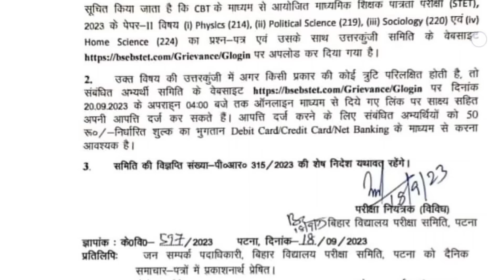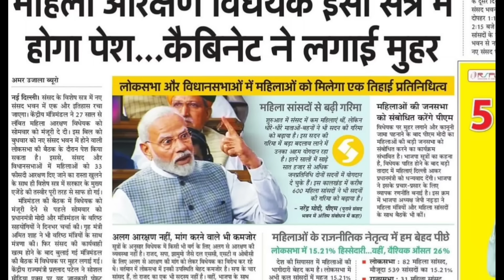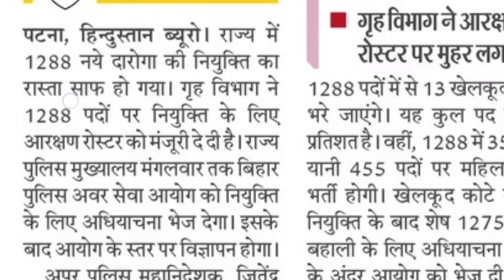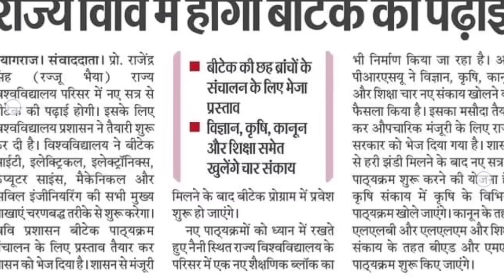BED FOR PRT BIG NEWS II नई दरोगा भर्ती II UPSSSC NEWS STET BPSC शिक्षक भर्ती KVS RESULT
up
up shikshak
up
super
super tet
uptet exam